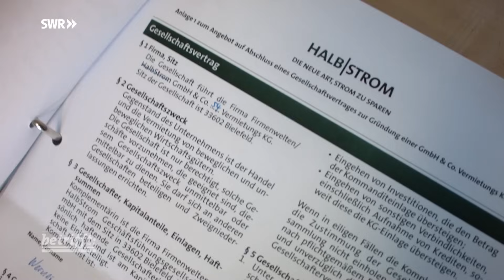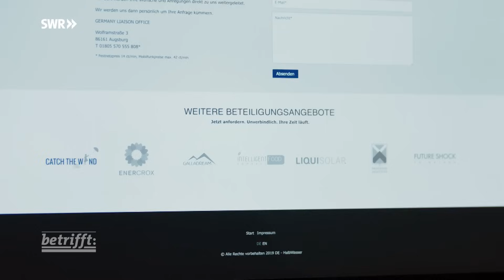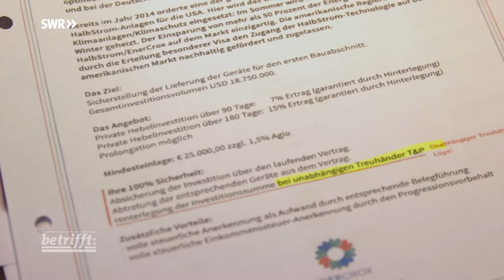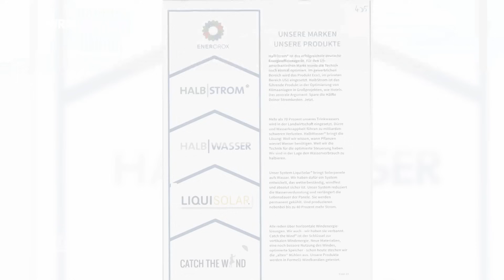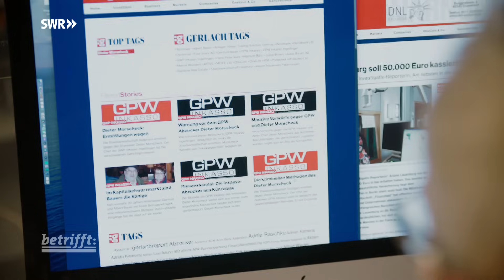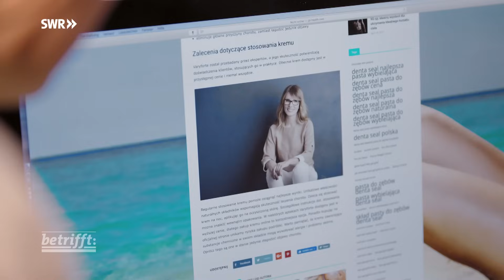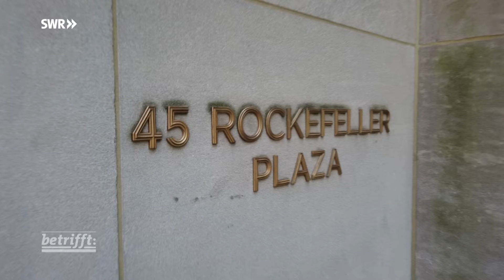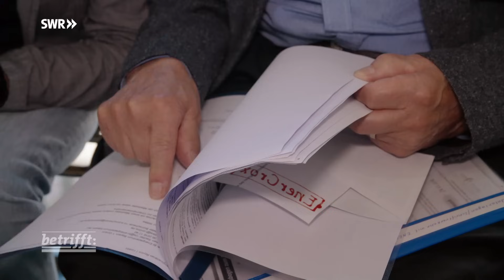Geprellte Anleger - Von Traumrenditen und dubiosen Geschäften | SWR Doku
In Zeiten niedriger Zinsen fragen sich viele Menschen, wie sie ihr mühsam Erspartes sicher anlegen - gerne noch mit einem möglichst großen Gewinn. Manche investieren ihr Geld in Unternehmen, die für die Verwirklichung einer Geschäftsidee Kapital einsammeln und traumhafte Renditen versprechen. Doch dieser Traum endet für unerfahrene Kleinanleger nicht selten mit einer bitteren Enttäuschung. Wo sind die Millionen? Und gibt es eine Chance, wenigstens einen Teil ihrer Geldanlagen zurückzubekommen?

Das hatte sich Werner anders vorgestellt. Der ehemalige LKW-Fahrer hat sein Leben lang hart gearbeitet. Sparsam leben, fürs Alter vorsorgen, das war ihm immer wichtig. Als sein Finanzberater mit einer Geldanlage-Idee auf ihn zukam, hatte alles großartig geklungen. Der Berater empfahl ihm, in die sogenannte „Halbstrom-Erfindung“ zu investieren. Ein Unternehmen der sogenannten „Firmenwelten-Gruppe“ versprach damit traumhafte Renditen. In den Vereinigten Staaten sei man mit der Halbstrom-Technik schon ganz groß im Geschäft. Strom sparen schien Werner und vielen anderen eine lukrative und zukunftssichere Investition. So stieg er ein, mit 25.000 Euro. Ein verhängnisvoller Fehler, wie er heute meint. Denn der größte Teil seines Einsatzes ist wohl verloren.

Geprellte Anleger – Verantwortlicher für die Justiz nicht greifbar
Wie Werner geht es Hunderten von Anlegern, die den Unternehmen der „Firmenwelten-Gruppe“ ihr Geld anvertraut haben. Als die Anleger die versprochenen Zinszahlungen nicht mehr erhalten, erstatten viele von ihnen Anzeige. Doch der Mann, der hinter dem komplizierten Firmengeflecht steht, lebt wohl inzwischen in den Vereinigten Staaten und ist für die deutsche Justiz nicht greifbar. Seine Kinder, die als Geschäftsführer bei „Firmenwelten“ tätig waren, müssen sich inzwischen vor Gericht verantworten. Dies ist aber nur ein schwacher Trost für die bitter enttäuschten Anleger. Sie wollen wissen: Wo sind die Millionen? Und gibt es eine Chance, wenigstens einen Teil ihrer Geldanlagen zurückzubekommen? Das Dreh-Team macht sich auf Spurensuche.

Diese Doku von Markus Thöß und Harriet Kloss aus der Reihe trägt den Originaltitel: Die Anlagefalle – Das dubiose Geschäft mit der Traumrendite, Ausstrahlungsdatum: 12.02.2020